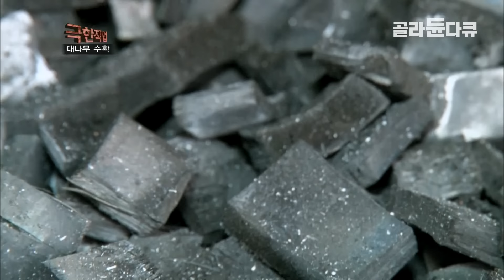자욱한 톱밥 먼지 속에 반듯하게 재단한 대나무의 변신│800도 가마에서 장장 이틀 동안 구워내는 대나무 숯 공장│극한직업│골라듄다큐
※ 이 영상은 2015년 8월 5일에 방송된 ‹극한직업 - 대나무 수확›의 일부입니다.

하루 200kg의 대나무 숯을 생산하는 경남 함양의 숯 공장. 숯이 되기 전에 대나무 재단 작업을 먼저 거쳐야 한다. 대나무를 쪼개면서 나오는 톱밥은 가장 큰 어려움이다. 공장 이곳저곳은 물론, 작업자들의 손, 발에 쌓여가는 대나무 톱밥! 온종일 날리는 톱밥 먼지에 마스크는 필수다. 그리고 39시간을 기다려 탄생한 대나무 숯! 작업자들은 후끈한 열기와 싸우면서 숯을 옮긴다.

✔ 프로그램명 : 극한직업 - 대나무 수확